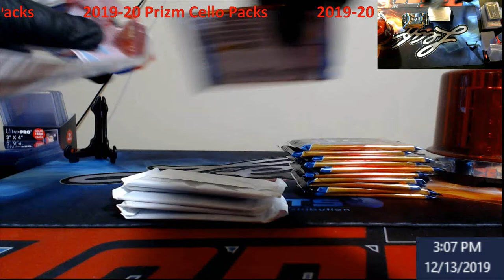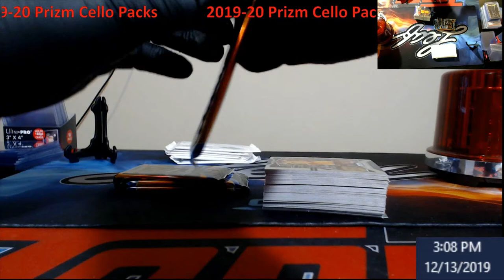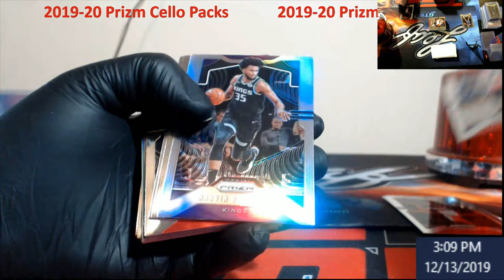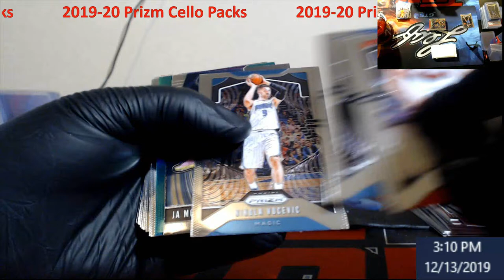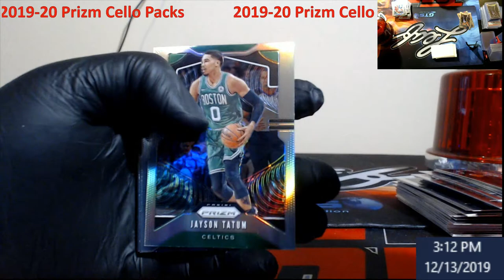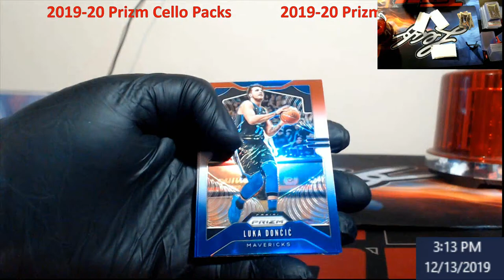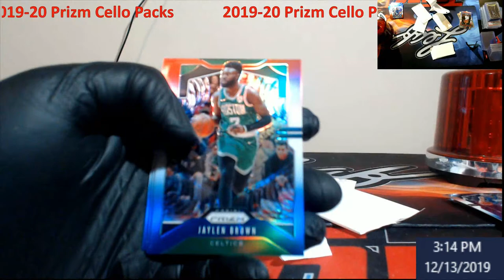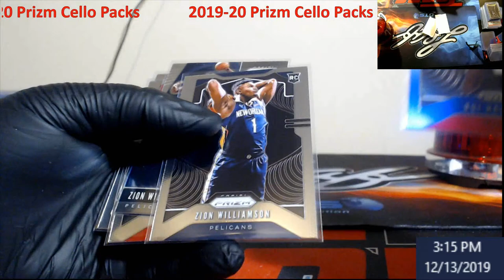Opening the new 2019-20 Prizm Cello Retial Packs - Red White Blue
1811 N Dixie Ave #104

Who do I collect:
Roberto Clemente
Michael Jordan
Nolan Ryan
Sidney Crosby
Vintage Cards